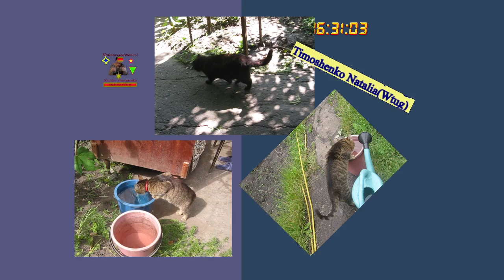Мама Марго Буся и Мотя очень любят пить воду из ведерка Котики